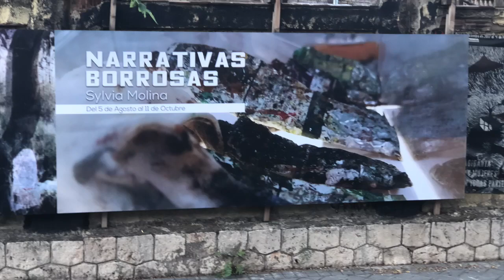1993,1968,1978,1990_ con la co. Alfonso Palazón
Exposición Narrativas Borrosas de la ar(t)ista Sylvia Molina. Presentada su obra '1993,1968,1978,1990, 1992...' a través del cineasta Alfonso Palazón.